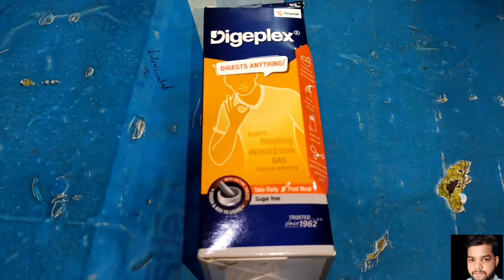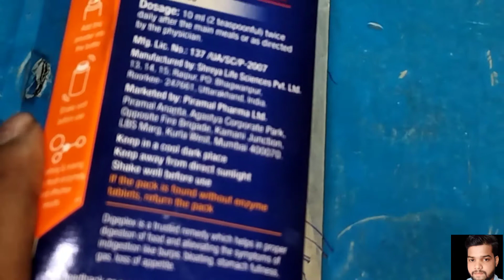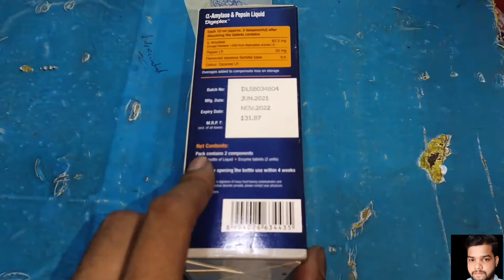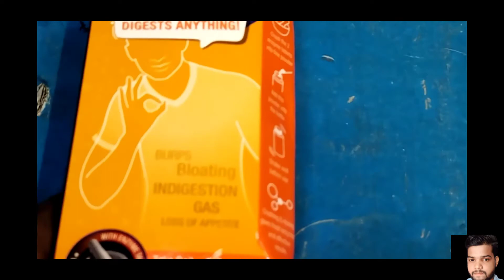Digeplex Syrup use Review Hindi Benifit Side Effect//कितनी भी पुरानी कब्ज हो केवल 2 दिन में खत्म